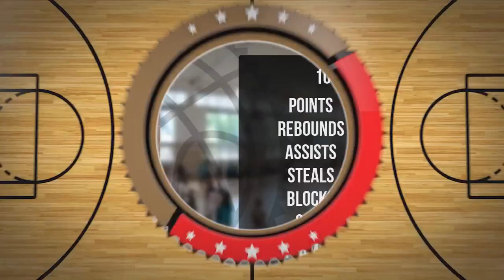Filip Kossut Player Mixtape DC94 Junior Wyszków 2023